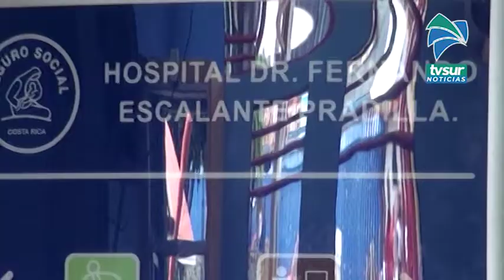Cancelan visitas al hospital Escalante Pradilla